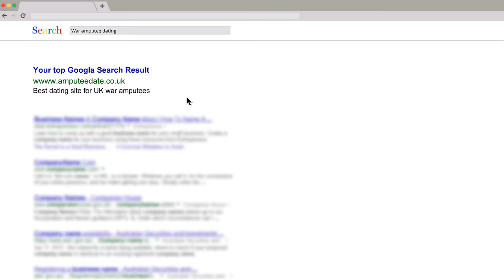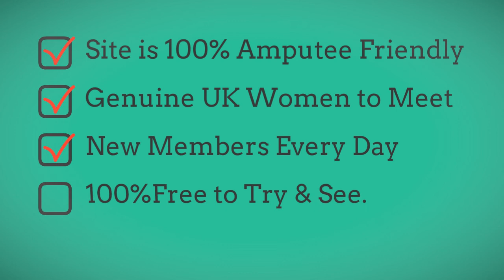Dating War Amps. Best site for amputee singles dating.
If You are a disabled veteran or wish to meet a disabled ex-serviceman then is the UK's leading amputee dating site and the one most recommended for war amps.  We have thousands of amputees and other disabled single men and women looking to date or to care for someone.  The site is spam free and 100% genuine - you can join for free and test the site and see if it has your potential soulmate.